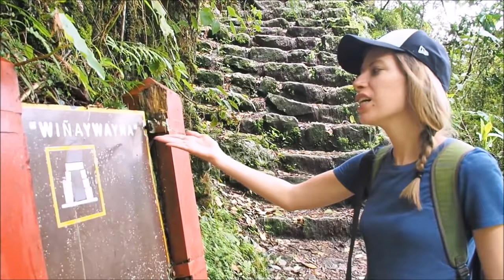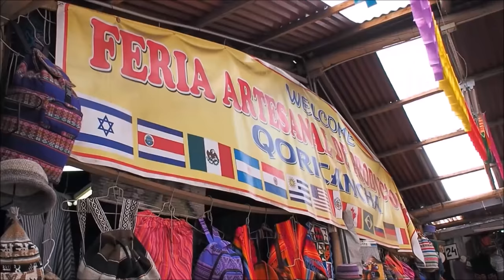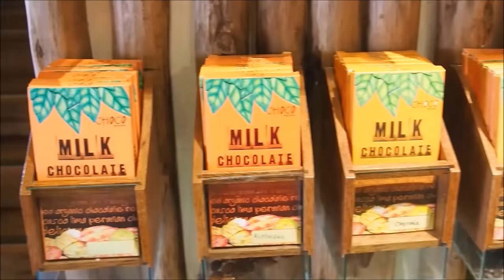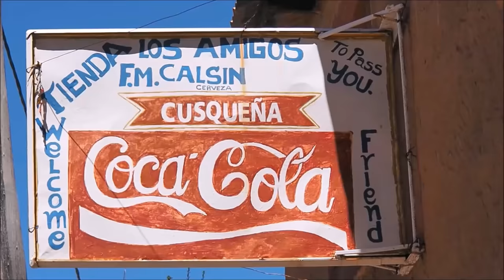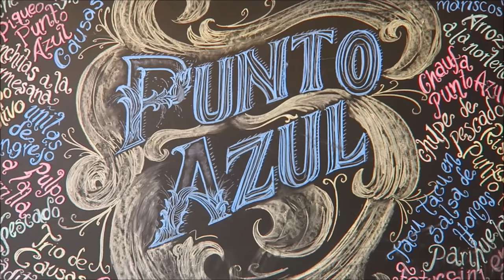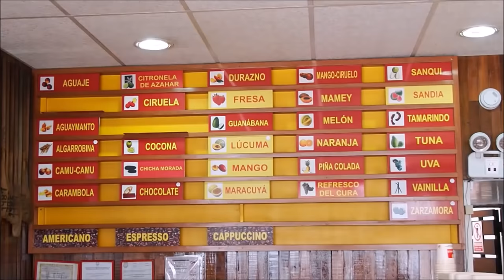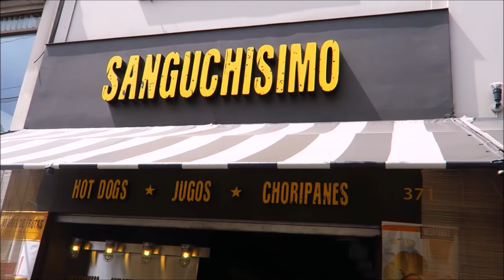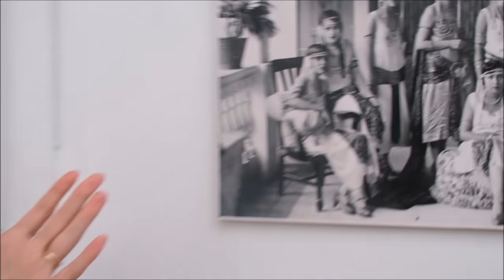Visit PERU Travel Guide | Best things to do in Perú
Come join us as we visit Peru in our latest travel guide. We cover the best things to do in Peru hitting up major destinations like Lima, Cusco and the Amazon along with visiting Machu Picchu and Hiking the Inca Trail. Peru is one of our favorite countries to visit in the world. Audrey is half Peruvian and we have family in Lima so we're always looking for an excuse to come back. You won't find a more underrated cuisine in the world than Peruvian food.

1) Hiking the Inca Trail to Machu Picchu Documentary
2) Machu Picchu Travel Guide Documentary
3) 15 Things to do in Cusco Travel Guide
4) Lake Titicaca Travel Guide (Uros, Amantaní and Taquile Islands)
5) 30 Things to do in Lima, Peru Travel Guide
6) Our first impressions visiting Iquitos, Peru
7) Jungle Treehouse adventure in the Amazon rainforest, Peru
8) Amazon River Cruise - Adventure Travel in Peru

TRAVEL BLOGS

So we're off the train and this marks the start of the Inca Trail.

So I guess we should explain that we aren't doing the traditional Inca trail. Normally you can do a four day walk or a 10 day walk. We're actually only doing a two day walk. We're not really lazy it is just kind of how it happened. Come on we are. Maybe, maybe just a little bit. We crave our comfort. So basically we're going to be hiking for a full day and then we're going to get to our Aguas Calientes and stay in a hotel. We're not staying in tents. And then the following day we'll be touring Machu Picchu with a guide and like learning the history of the place. So I guess really it is only one day walking the Inca Trail but we're going to say two to feel a little better about ourselves.

So within five minutes of walking we've already reached our first Inca site.

Machu Picchu! Machu Picchu! We made it. How are you feeling? I know. After that long hike. It is amazing. And we're so lucky to have views like this because apparently it was raining for three days before we did this hike. I know. And we have sunshine and blue skies and the lost city is waiting for us. Just over there.

Going for the Llama selfie.

We're going to be trying some traditional food from Cusco.

So we are taking a really fun overnight trip from Puno today to visit Lake Titicaca. Yeah, we're going to visit several islands and do a homestay overnight. Yeah, and we'll get to meet the different communities that live here because we have Aymara people and Quechua people.

Many travelers to Peru tend to skip over Lima as they rush off to more scenic destinations, but we’re of the opinion that the capital has a lot to offer. As one of the largest cities in South America, Lima can be a little chaotic and crowded, but it is also full of surprises, especially in terms of culinary experiences and historic attractions. In this travel video guide, we’re going to take you on a tour of the city and show you 30 things to do in Lima, Peru. Now let’s get started!

After spending some time in Lima, we flew into Iquitos for the final leg of our Peruvian adventure. The landscape changed from arid deserts to mountains and finally to jungle as our flight crossed the country, and once we arrived, the first thing we did was hop into a tuk-tuk to take us into the city.

So we have made it to Iquitos.

Hello from the shores of the Amazon river. This is a pretty cool place to be wouldn't you say? Yeah, this is a bucketlist item for us definitely. So we are currently cruising down the Amazon with Rainforest Cruises. We're going to be spending four days and three nights aboard the Delfin number one.

This is part of our Travel in Peru video series showcasing Peruvian food, Peruvian culture and Peruvian cuisine.